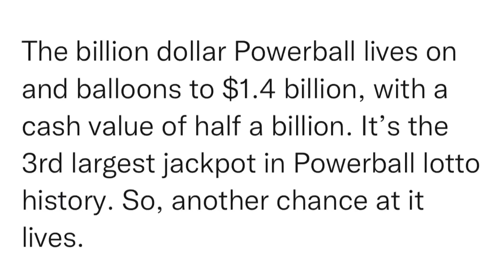SitRep1603 | 5 October, 2023, 01:28